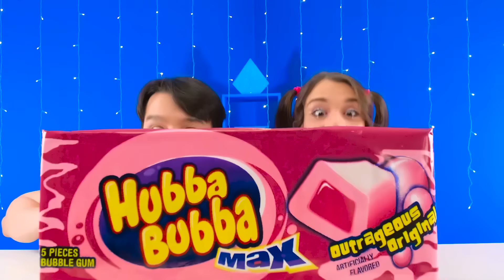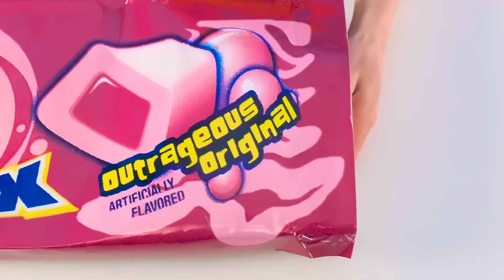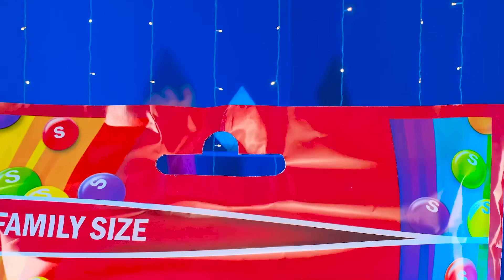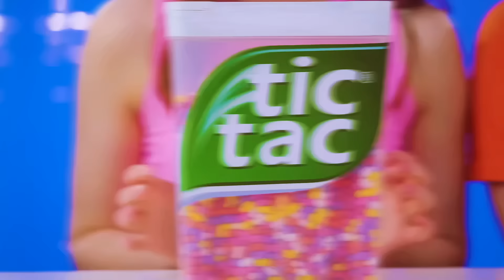Desafío Placa Grande, Mediana y Pequeña | Recetas de Cocina Sabrosas TeenDO Challenge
¿Quién será el más afortunado hoy? Únete al nuevo desafío gastronómico, ¡será divertido!